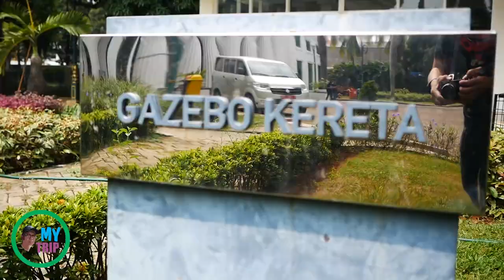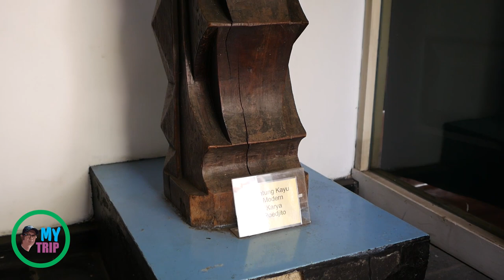Museum Seni Rupa dan Keramik, Kota Tua, Jakarta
Gedung Museum Seni Rupa dan Keramik pertama kali diresmikan sebagai Raad van Justitie Binnen Het Casteel Batavia atau kantor pengadilan Belanda pada tanggal 12 januari 1870 oleh Gubernur Jendaral Jan Piter Miyer; arsitek gedung bangunan adalah Hoofd Ingenier atau Insinyur Kepala Jhe W.H.F.H Van Raders. Kemudian pada masa revolusi fisik, gedung pengadilan ini di manfaatkan para tentara KNIL sebagai asrama NMM(Nederlandsche Mission Militer), sampai masa pendudukan Jepang juga digunakan sebagai asrama militer. pada masa kedaulatan Republik Indonesia gedung ini diserahkan kepada TNI dan dimanfaatkan sebagai gudang logistik. Selanjutnya pada tahun 1970 sampai dengan tahun 1973 digunakan sebagai kantor Walikota Jakarta Barat dan pada tahun 1974, direnovasi digunakan sebagai Kantor Dinas Museum dan sejarah DKI jakarta. Berdasarkan gagasan Wakil Presiden Adam Malik, maka pada tanggal 20 Agustus 1976, Presiden Suharto mermikan gedung ini sebagai Balai Seni Rupa; akhirnya pada tanggal 10 Juni 1977, pada bagian sayap gedung ini diresmikan Gubernur DKI Jakarta, Ali Sadikin digunakan sebagai Museum Keramik. kemudian pada awal tahun 1990 Balai Seni Rupa digabung dengan Museum Keramik menjadi Museum Seni Rupa dan Keramik.